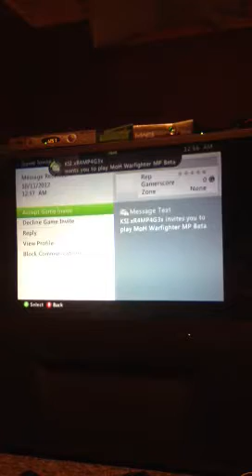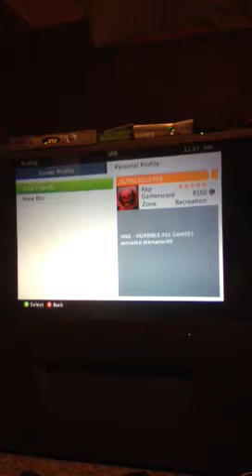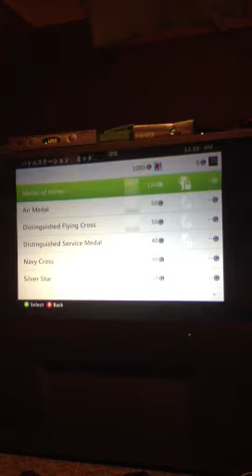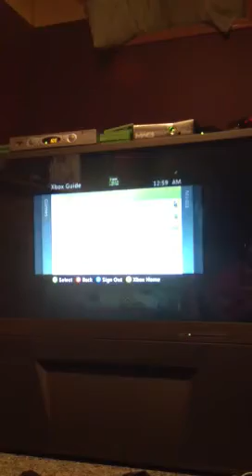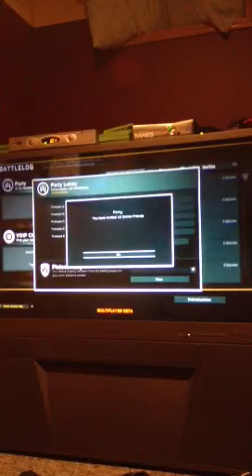My MoH Warfighter beta stats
This beta was really fun and I put some serious time into it and I tried really hard sometimes